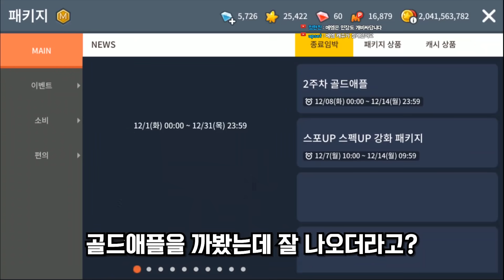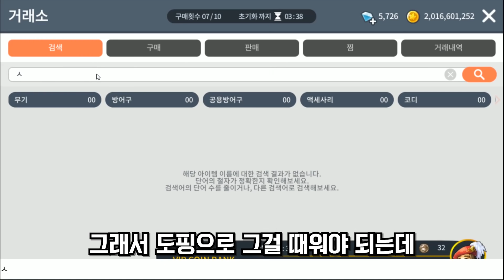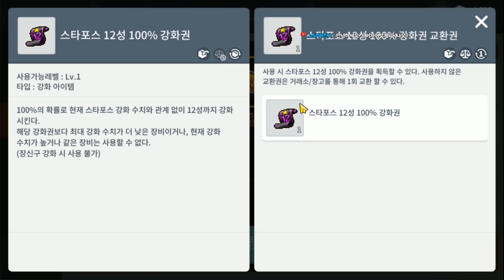펜살리르 하나에 200억?? 이젠 메이플m까지 손대버린 넥슨의 노예 김수호ㄷㄷ [메이플스토리m]